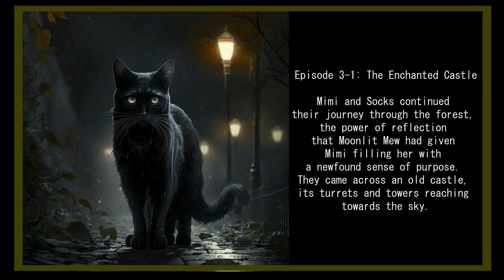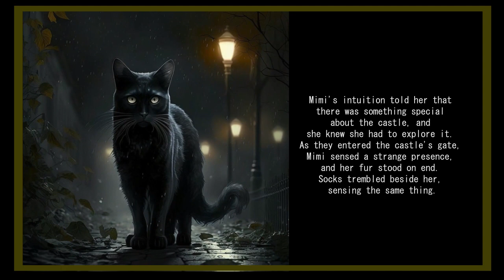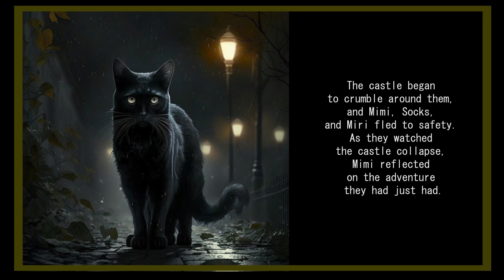Episode 3: The Enchanted Castle[Full]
AIが作った音楽に、AIが作った物語をのせて、一つの動画を作ってみました。
一応音楽としては瞑想用の音楽を想定してるので、そういう用途でもお使いいただけます。

Moonlit Mew Oracleという架空のオラクルカードにまつわる物語のエピソード3です。（英語版です）

日本語訳はそのうち……。

Sure, let's create a story based on Moonlit Mew Oracle cards. I'm excited to see where this takes us.